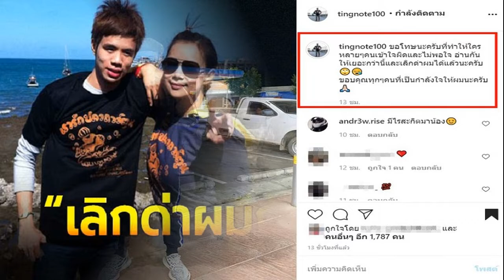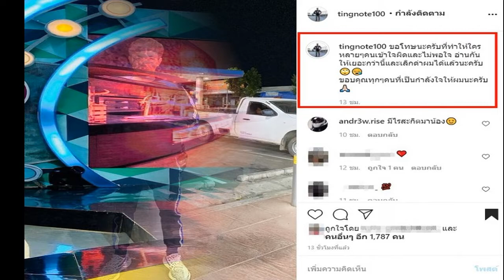ติ๊งโน๊ต อดีตคนรักเก่า บุ๋ม ปนัดดา ยกมือไหว้ประกาศขอโทษกลางไอจี หลังถูกสังคมถล่มด่า